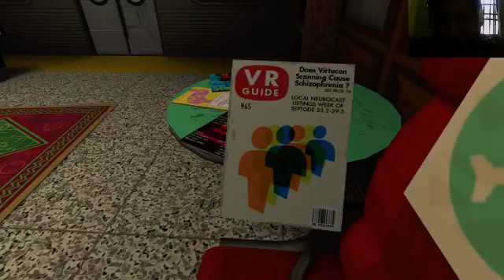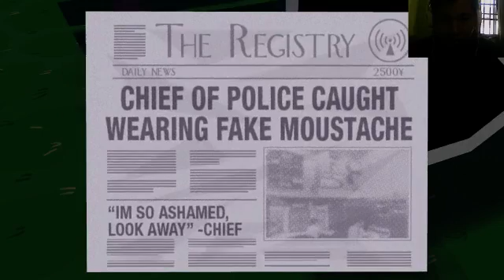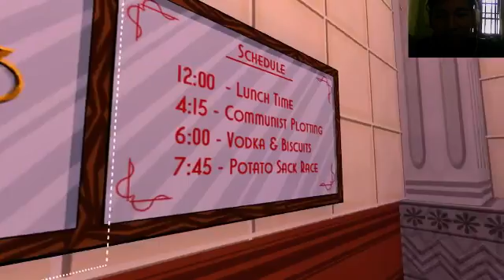JAZZPUNK - #1 (MALAY SPEAKING)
MY FIRST ADVENTURE GAME.